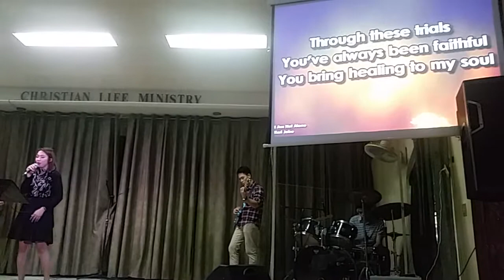I am not alone (clm)